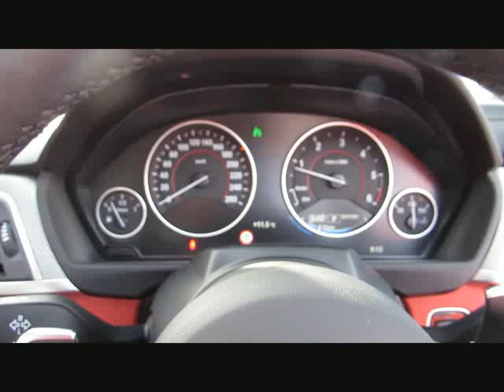BMW 420d MSport+19 ACC Dr+Spurassist.Surroun von BAYERN-CAR-GERSTMAYR GmbH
BMW 420d MSport+19 ACC Dr+Spurassist.Surround.Neu75 von BAYERN-CAR-GERSTMAYR GmbH mit 20.000km weitere Informationen und Fahrzeuge